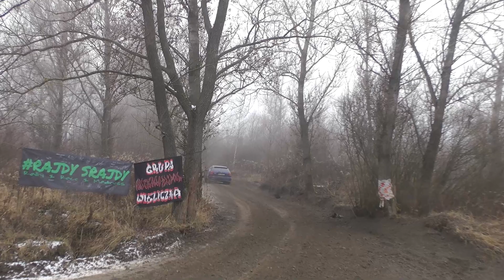Mistrz Małej Finlandii IX el 2020 - Mateusz Łanoszka - Honda Civic | MaxxSport